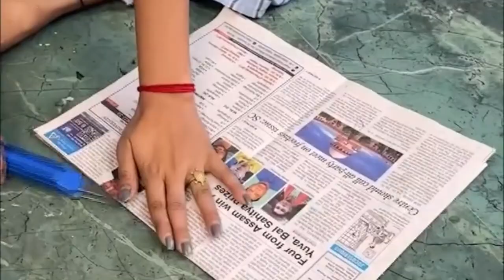Craft | Kids Creativity | Kids activity | activities for kids | DIY | Art